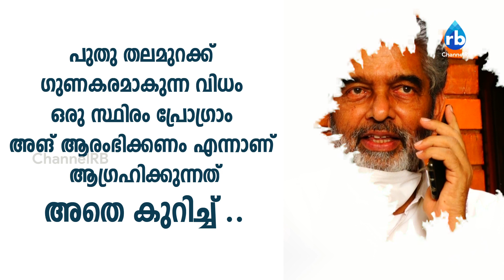ഇനി നമുക്ക് തുടങ്ങാം കാസർകോട്ട് ചെറുകിട വ്യവസായം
ഇനി നമുക്ക് തുടങ്ങാം കാസർകോട്ട് ചെറുകിട വ്യവസായം; എൻ.എ അബുബക്കർ